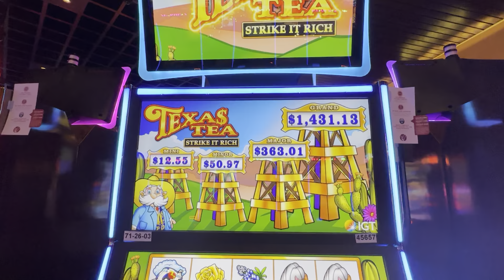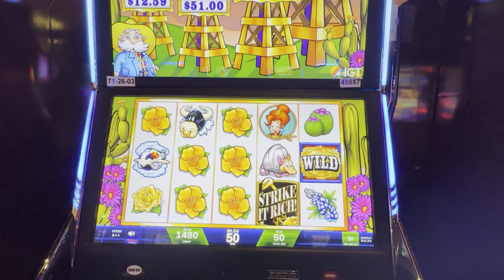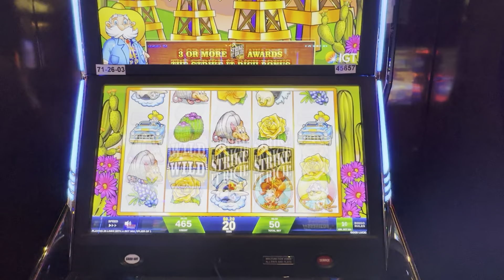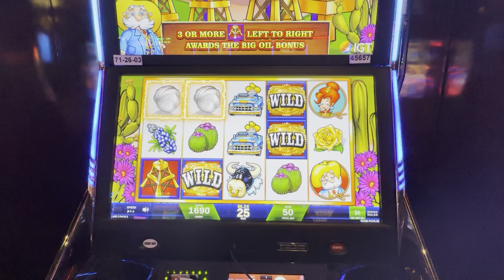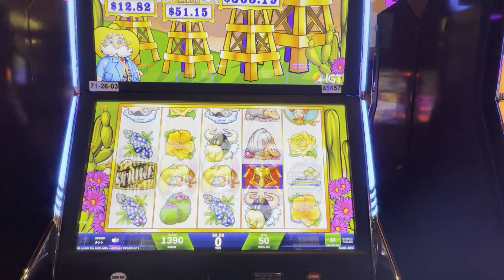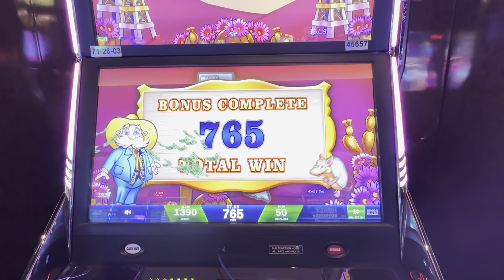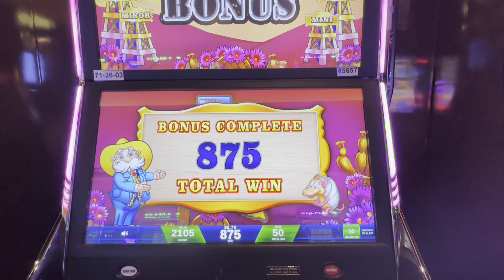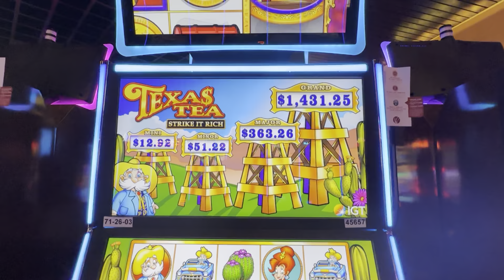We Got the Oil Derricks...TWICE!!!!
This is the Texas Tea: Strike It Rich Slot Machine at Windcreek Wetumpka Casino.

© All uploads are intellectual property.

You do not have permission to reuse any part without written consent.